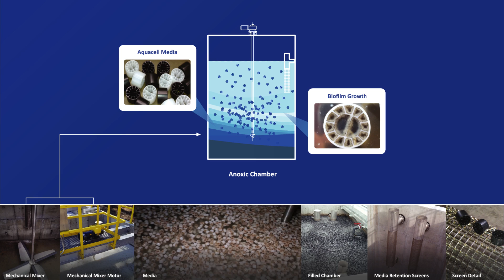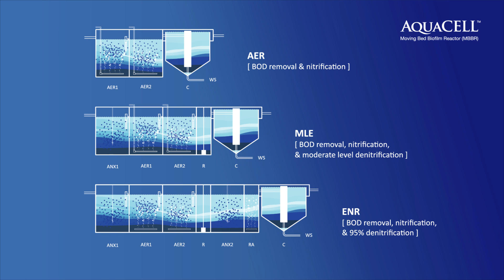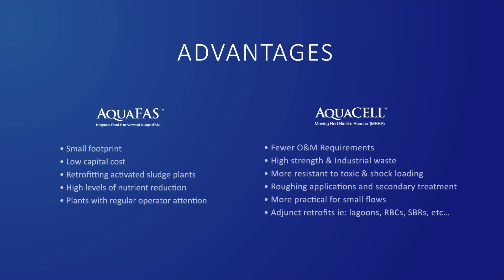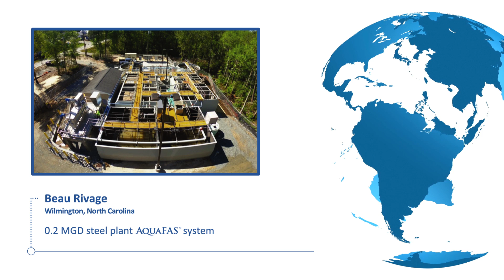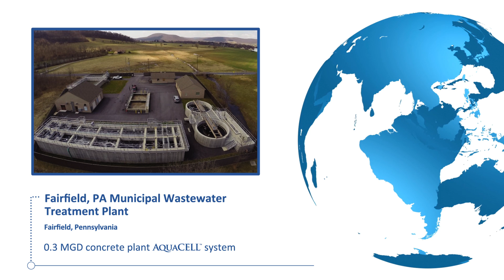AquaPoint Presents - AquaCELL & AquaFAS MBBR Wastewater Treatment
AquaCELL is a moving bed biofilm reactor (MBBR) process in which millions of submerged polyethylene (HDPE) biofilm carriers operate in motion within an aerated or mechanically mixed basin. AquaFAS is an integrated fixed-film activated sludge (IFAS) treatment process in which our MBBR biofilm carrier technology is incorporated with conventional suspended growth activated sludge.
0:00 AquaCELL MBBR Introduction
0:29 AquaCELL System Components
1:05 Treatment Process
1:45 Process Configurations
1:57 AquaFAS Intro & Process Configurations
2:24 Pretreatment Processes
2:40 AquaCELL & AquaFAS Advantages
2:58 Project Examples
4:15 Company Contact Information